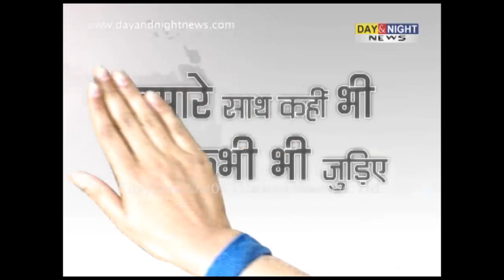Prime (Hindi) - National Sports Day - 29 Aug 2013